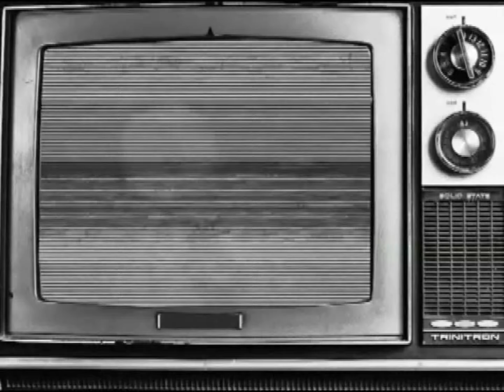CONTRAPUNTEO 12 08 13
PROGRAMA DE OPINIÓN MODERADO POR FERNANDO ANTONIO VILORIA, COMUNICADOR POPULAR, LUIS ABNER BRICEÑO Y OTROS MIEMBROS DEL COLECTIVO.
TRANSMITIDO POR TRP CANAL 31 SEÑAL ABIERTA EN GUANARE, EDO PORTUGUESA.
GRABADO EN LAS OFICINAS DE SOBERANA
GRABACIÓN EQUIPO DE SOBERANA TV .
EQUIPO TÉCNICO Y DE PRODUCCIÓN COLECTIVO CONTRAPUNTEO